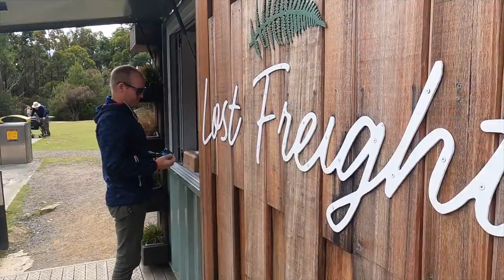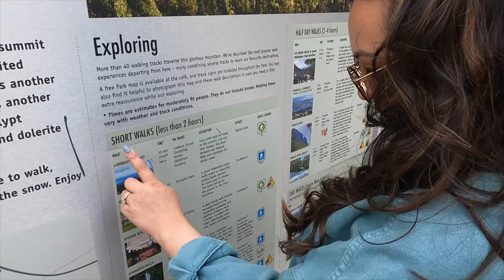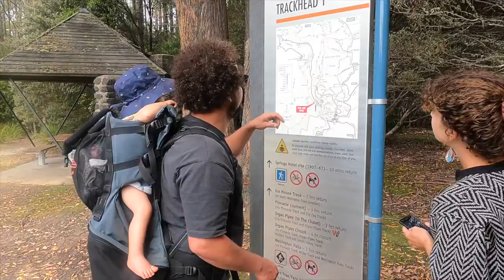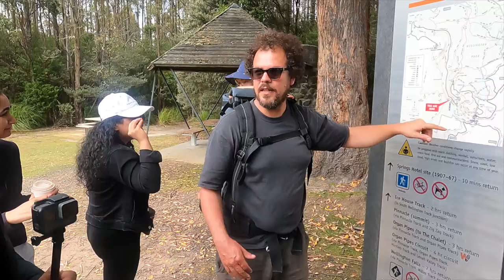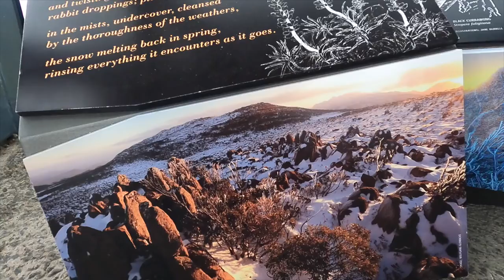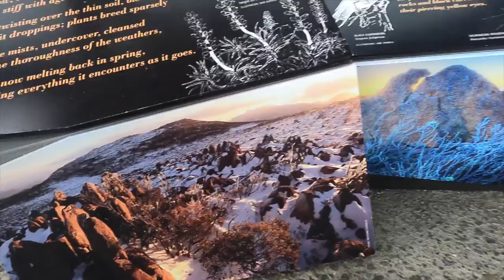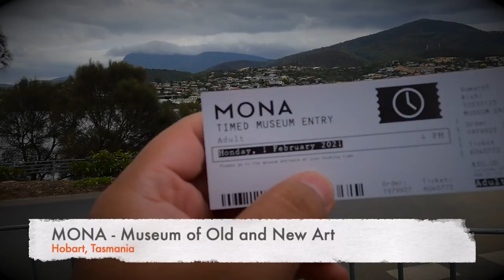Tasmania Trip Last Day |Episode 3 | Vlog 29 | Mount Wellington and MONA Museum |Hobart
Hello and Namaste to all, we are Melbourne based couple. I am from Chandigarh and my wife Monica is from Kothgarh, Shimla. I have recently started following my passion of being a vlogger, i create vlogs to show how is life down under in Australia.

We started off our morning by heading towards Mount Wellington, and made a stop over at a beautiful cafe ‘Lost Frieght’, moved ahead did trekking on a track called The Chalet and finally drove up to Mt Wellington.

Second destination was MONA museum in Hobart desiccated to modern art, clips shown in the vlog were the only ones which can be shared on platform like YouTube rest of the are was associated with male and female body parts.

Devices I use for shooting videos:
1. Nikon D3400
2. Iphone XS and 11 Pro
3. Go Pro Hero 9
4. DJI Osmo Gimble 3